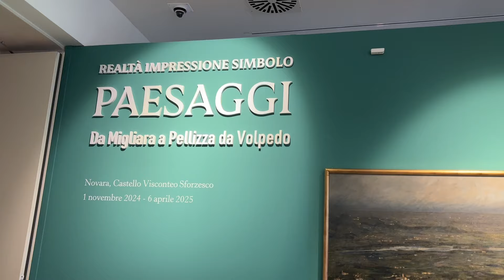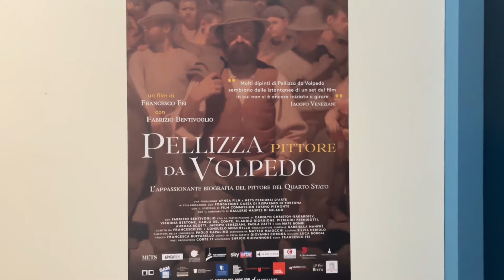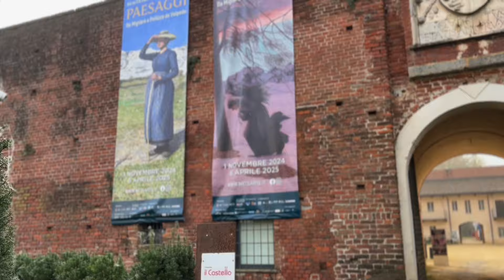Castello di Novara: viaggio nella nuova mostra Paesaggi da Migliara a Pellizza da Volpedo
Un tour all'interno della nuova mostra del Castello di Novara PAESAGGI. Realtà Impressione Simbolo. Da Migliara a Pellizza da Volpedo.
Il commento dell'assessore alla Cultura di Novara e il racconto del presidente di Mets Paolo Tacchini.
Servizio a cura di Marco Cito.